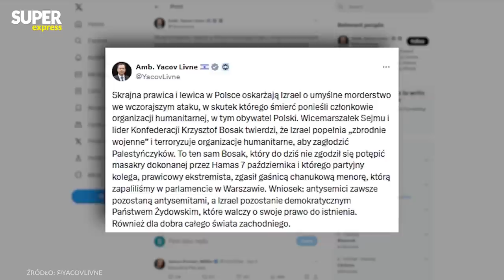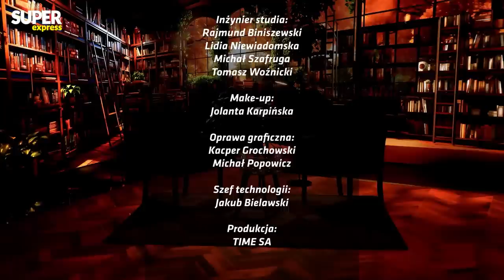Rozmowa prof. Antoniego Dudka z dr Mateuszem Zarembą o wyborach samorządowych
Gościem programu prof. Antoniego Dudka jest Mateusz Zaremba.